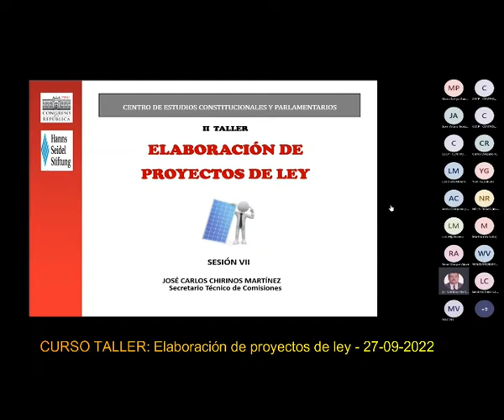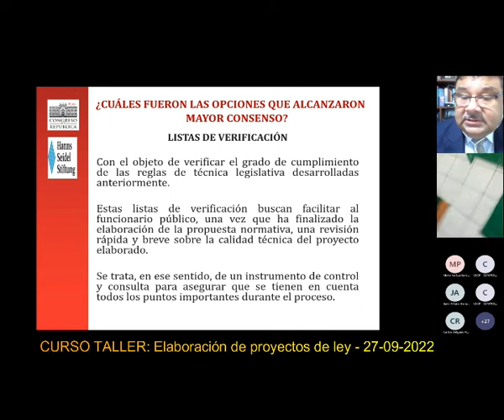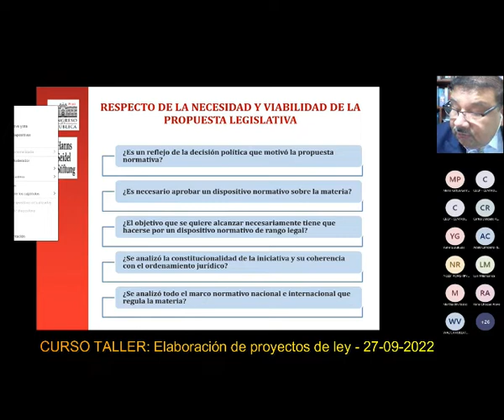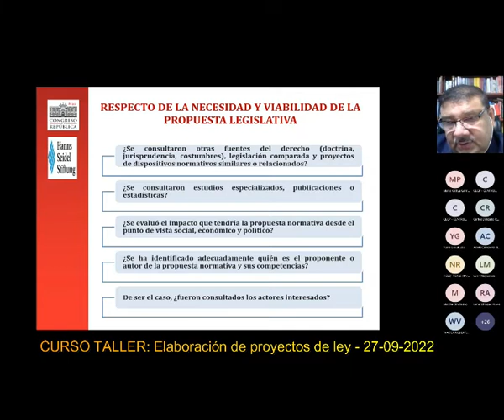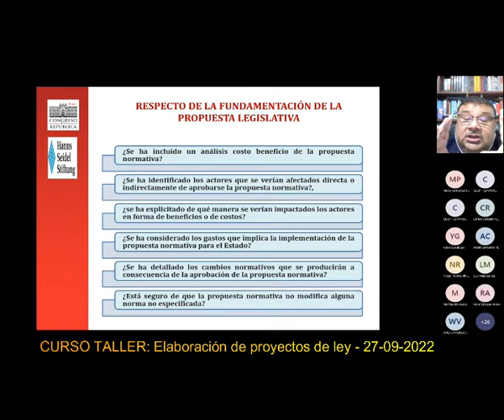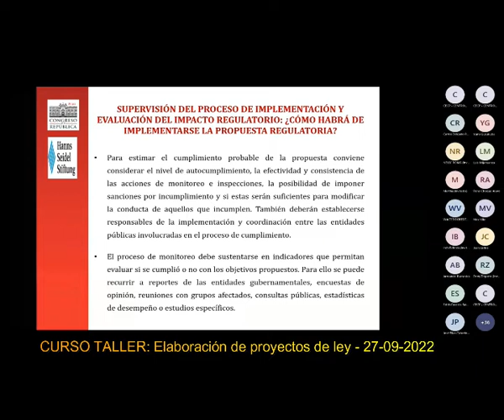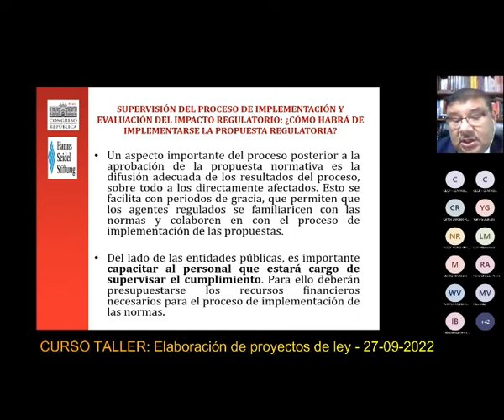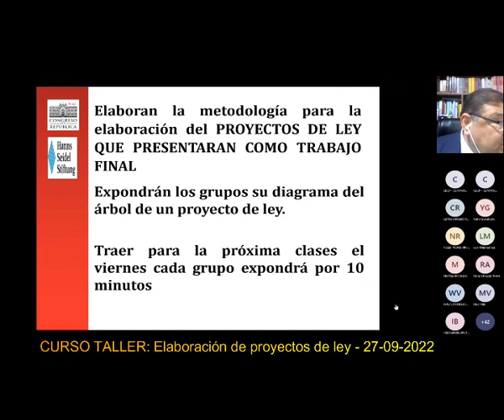27 09 2022 ELABORACIÓN DE PROYECTOS DE LEY